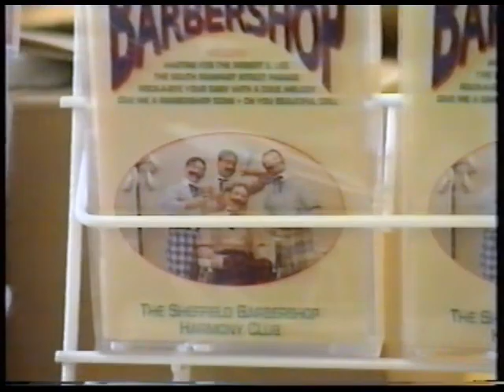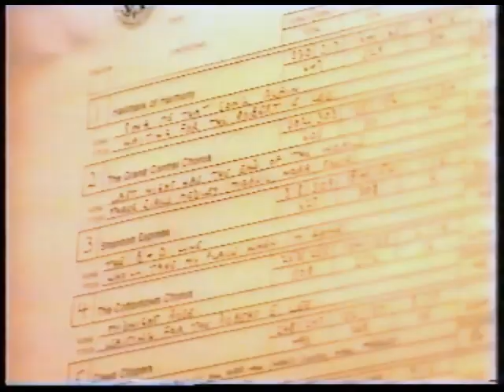Shannon Express S C of the Year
Shannon Express & Hallmark of Harmony Sainsburys Choir of the Year c1990